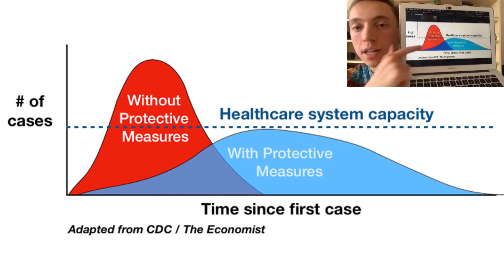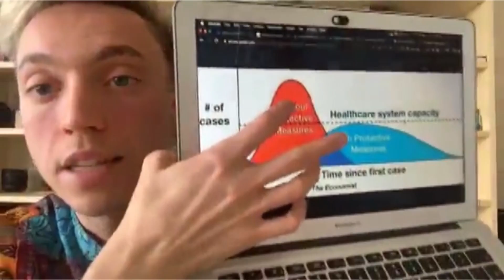iorestoacasa - L'invito di Frankie HI-NRG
Restare a casa è un dovere e la scelta migliore per fermare il coronavirus. Volevo condividere con voi l'invito di Frankie.

:: CHI SONO ::
Ciao, sono Federico Pistono. Ho scritto tre libri sul futuro della società, tra cui “I robot ti ruberanno il lavoro, ma va bene così”, un successo internazionale pubblicato in sei lingue e citato dalla BBC, Forbes, il Wall Street Journal e molti altri. Oltre a scrivere, ho fondato varie aziende, creato una scuola online, un club per investitori, finanziato più di 20 startup come angel investor, co-creato un programma su Rai1 visto da milioni di italiani, e tenuto decine di conferenze in più di 20 paesi e lezioni in 5 università.

Clicca qui per scoprire di più su di me

Sono anche un esploratore del corpo e della mente. Pratico acroyoga, calisthenics,  acrobatica e meditazione, adoro danzare, suonare e cantare.

:: SOCIAL ::
Mi trovi su Facebook (posto po' di tutto):